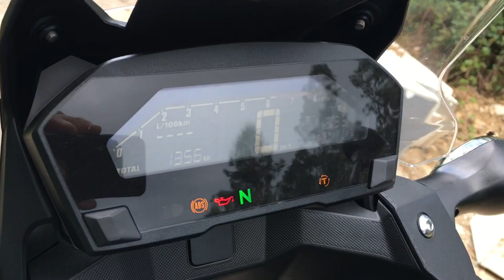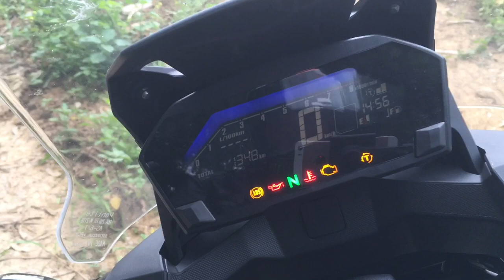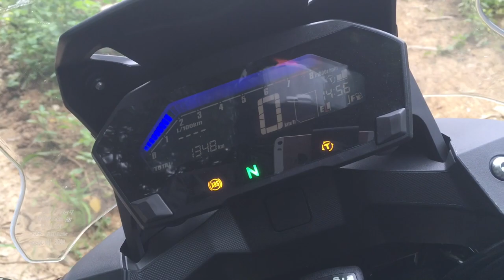HONDA NC750X 2019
Hoy probamos la Honda NC750X 2019.
Muchas gracias a HAKUBA MOTOR por dejarnos esta moto demo.
Dirección: Calle Peña Bejo, 2, 39011 Santander, Cantabria

Espero que te guste mi canal y mis videos. Me apasiona visitar lugares, grabarlo, editarlo y podértelo enseñar. Asómate, vive y disfruta de la aventura.
Abrazos!

Te invito a que conozcas mi página blog ,entra y regístrate.Bienvenido!!